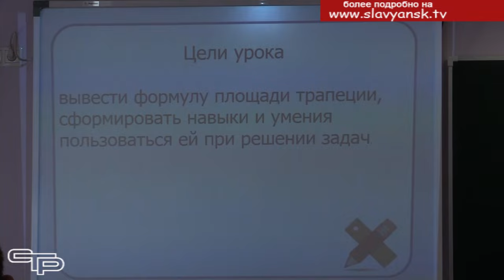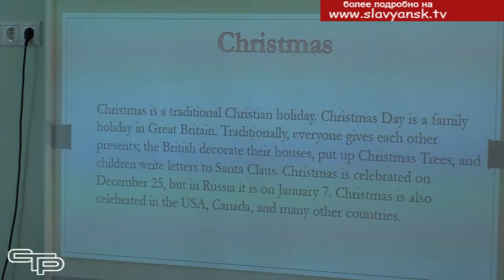Учитель года Кубани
Продолжаем рассказывать о том, как славянские педагоги преодолевают самое серьезное испытание - открытый урок, участвуя в муниципальном этапе конкурса «Учитель года Кубани». На этот раз в центре внимания нашего репортажа – участники основного конкурса, которые смогли проявить свои лучшие педагогические качества